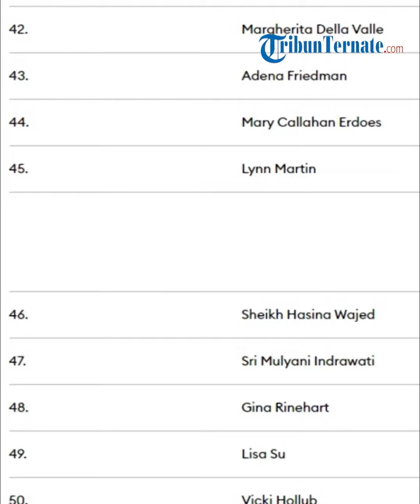Mengenal Sosok Dirut Pertamina Nicke Widyawati, Masuk 100 Wanita Berpengaruh di Dunia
Majalah ekonomi dan bisnis Amerika Serikat Forbes merilis daftar The World’s Most Powerful Women 2023 pada Selasa (5/12/2023).

Dari Indonesia, ada nama Menteri Keuangan RI Sri Mulyani diurutan ke-47 dan bos Pertamina Nicke Widyawati diurutan ke-51.

Ini menjadi tahun keempat berturut-turut bagi Nicke Widyawati, sebelumnya juga masuk dalam daftar perempuan berpengaruh skala internasional versi Fortune Global 2020 dan 2022, serta Forbes 2021.

Seperti apa sosok Nicke Widyawati? Berikut ulasannya :